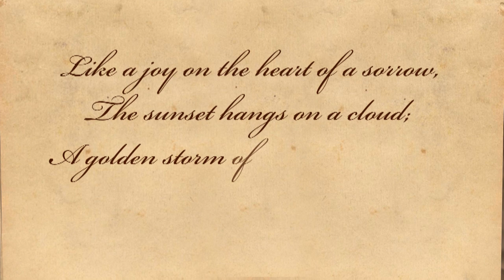Autumn Song by Sarojini Naidu - Poetry Reading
Autumn Song -- A poem by Sarojini Naidu. About the poet -- Sarojini Naidu (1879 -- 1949) was a child prodigy, Indian independence activist and poet. She was born in Hyderabad, India. She was famously known as 'The Nightingale Of India'. Her poetry too was as effective as her personality. Her birthday is celebrated as 'Women's Day' in India.